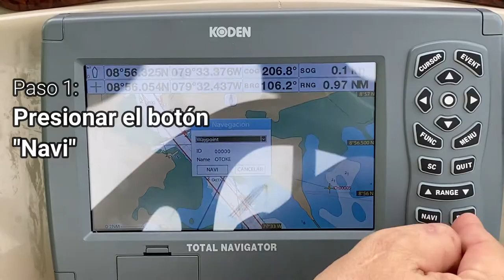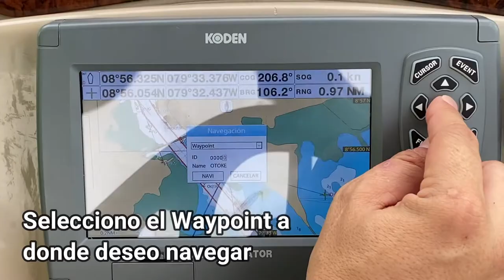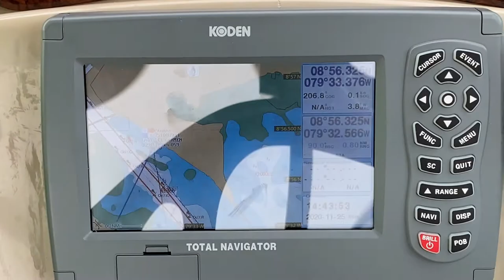Cómo navegar a un Waypoint Koden Total Navigator KTN-70AF